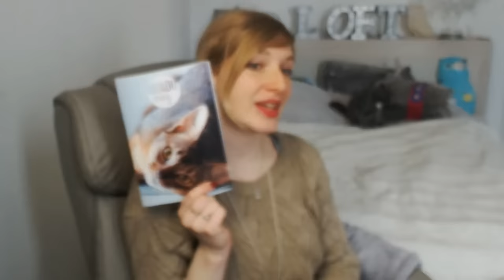MON CHAT OUVRE SA MIAOU BOX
► Code promos : Devovo2017

. Snap : devovo5656

Devovo